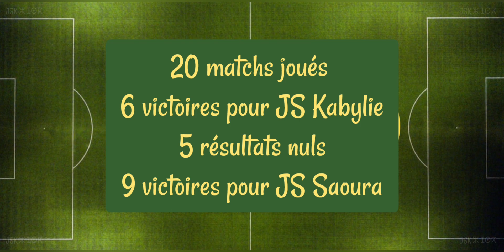À 24 heures de la Rencontre ⚽️ Historique des confrontations entre JS Kabylie et JS Saoura